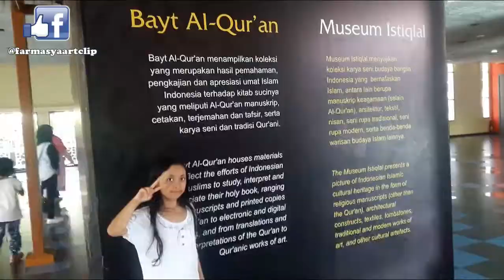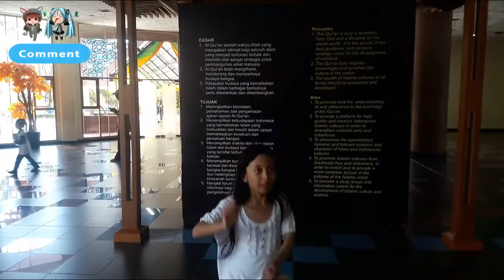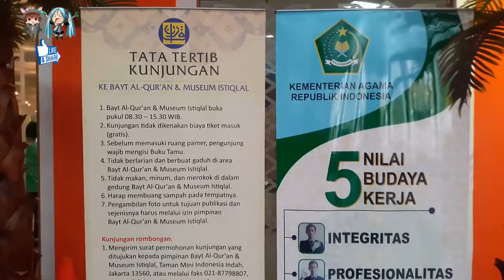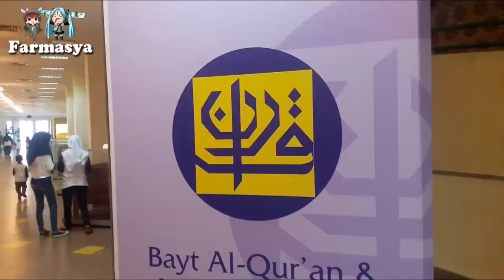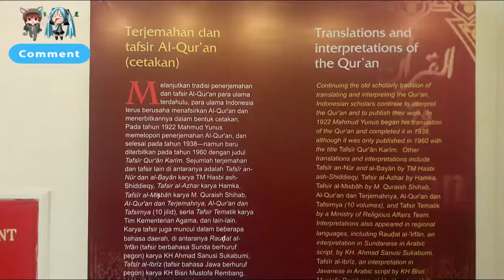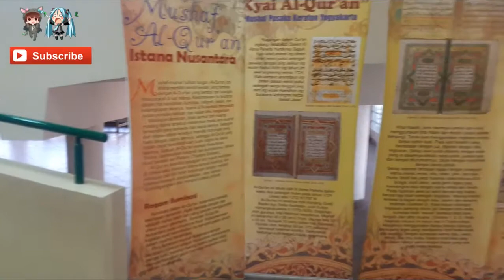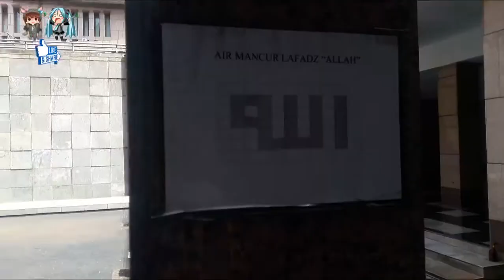Alquran Terbesar Dan Terkecil Di Museum Bayt Al-Quran TMII Indonesia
Alquran Terbesar Dan Terkecil DI Museum Bayt Al Quran TMII Indonesia. Museum ini mempunyai tujuan untuk menampilkan Islam sebagai pemersatu bangsa dari berbagai etnik di Indonesia
dengan menampilkan ajaran budaya Islam Indonesia yang berkualitas dan kreatif dalam upaya untuk memantapkan jati diri bangsa, menampilkan wajah Indonesia yang mempunyai penduduk muslim terbesar di dunia dalam percaturan internasional melalui kajian sejarah perkembangan ajaran Islam dan implementasinya
dalam seni dan budaya, menyampaikan makana yang lebih mendalam tentang tentang ajaran Islam dan karakter  kebudayaannya yang bersifat terbuka, otentik, toleran, progresif dan cosmopolitan, dan sebagai pemicu untuk pengkajian ajaran dan kebudayaan Islam secara khususnya di Indonesia dan umumnya di Asia Tenggara.